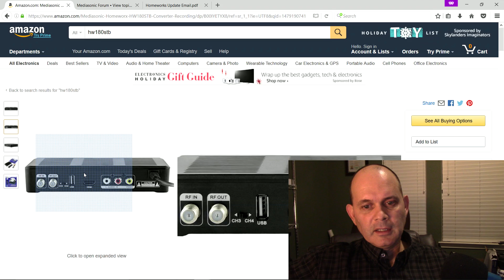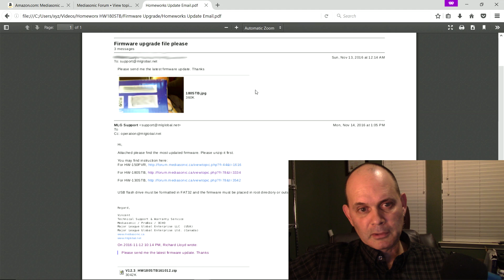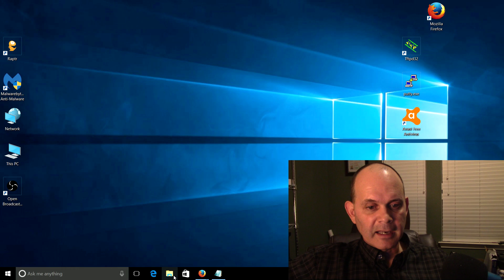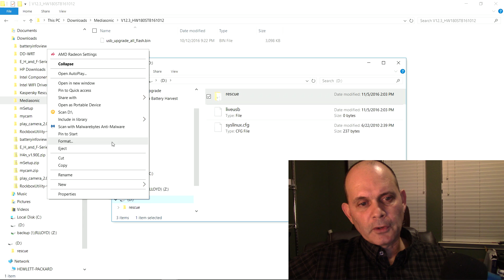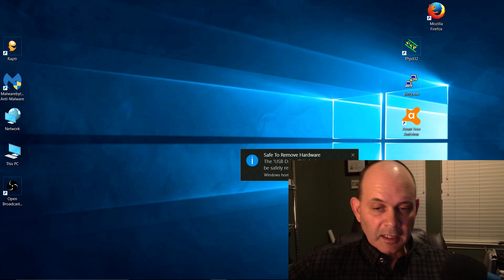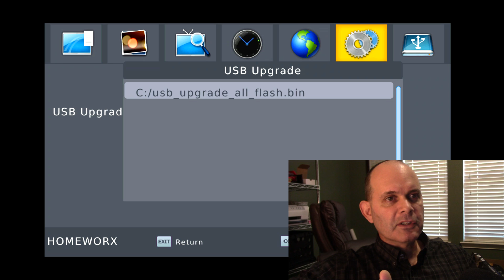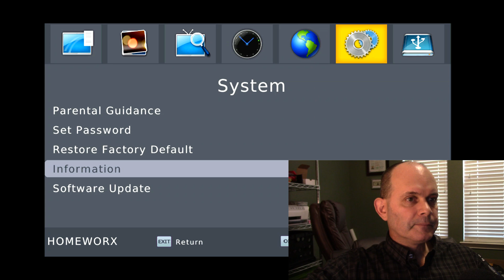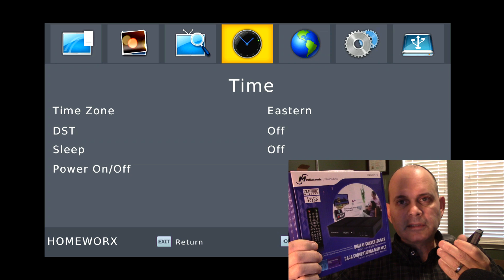Mediasonic Homeworx HW-180STB, Software-Firmware Update-Upgrade How To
Mediasonic Homeworx HW180STB At Amazon Or eBay
Mediasonic HomeWorx HW-150PVR At Amazon Or eBay
SanDisk Cruzer 16GB USB Flash Drive At Amazon Or eBay
Sandisk Cruzer 32GB USB Flash Drive At Amazon Or eBay
Sandisk Cruzer 64GB USB Flash Drive At Amazon Or eBay
Sandisk Glide 128GB USB Flash Drive At Amazon Or eBay
Sandisk Ultra Fit 256GB USB Flash Drive At Amazon Or eBay
Seagate Portable 1TB External Hard Drive At Amazon Or eBay
Seagate Portable 2TB External Hard Drive At Amazon Or eBay
TP-Link AC900 WiFi Router At Amazon eBay
TP-Link WR940N Router (Upgraded) At Amazon eBay
TP-Link N300 Router (TL-WR841N) At Amazon At eBay
TP-LINK TL-WR941ND Wireless N300 Home Router Detachable Antennas Or Here At eBay
Cable Matters 160021 5-Feet Cat6 Snagless Ethernet Patch Cable,5 Pack (Black/ Blue/ White/ Red/ Green) At Amazon At eBay

STANLEY 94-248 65 Piece Homeowner's DIY Tool Kit At Amazon Or eBay
●▬▬▬▬▬๑۩۩๑▬▬▬▬▬▬●
●▬▬▬▬▬๑۩۩๑▬▬▬▬▬▬●
01/21/19